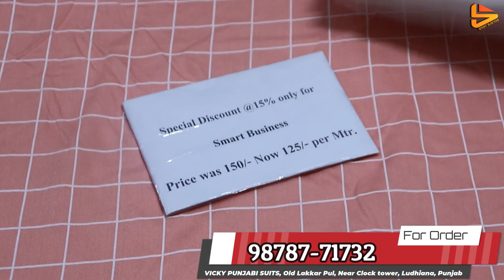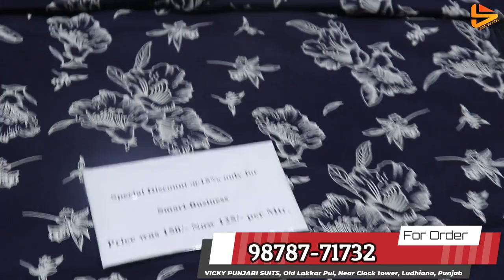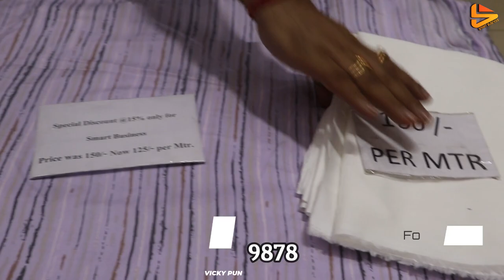Pocket संभाल के भाई | ये चितचोर सूट आपको ललचा ही लेंगे | Vicky Punjabi Suit Ludhiana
Shop Address-
Name : Vicky Punjabi Suit

Address : Near Clock Tower, Ludhiana

वीडियो बनवाने के लिये मेल कीजिए

Channel Keywords
Ludhiana wholesale market
ludhiana
ludhiana market

ludhiana
ludhiana market
gaisala road
gausala road
madhopuri market
ludhiana city